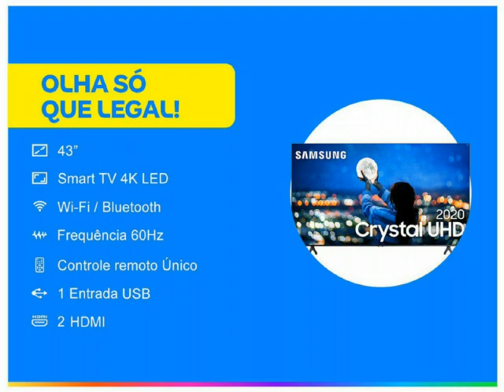Smart TV Crystal UHD 4K LED 43” Samsung - UN43TU7000GXZD Wi-Fi Bluetooth HDR 2 HDMI 1 USB R$2.199,00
Smart TV Crystal UHD 4K LED 43” Samsung - UN43TU7000GXZD Wi-Fi Bluetooth HDR 2 HDMI 1 USB
Tenha uma tela de cinema no conforto da sua sala com a Smart TV, modelo UN43TU7000GXZD, da Samsung. Ela traz resolução 4K, que oferece uma experiência única com imagens mais realistas para você não perder nenhum detalhe, além de frequência 60Hz e tecnologia Crystal UHD. Com o HDR 10+ ela oferece cores mais apuradas e vivas e design superior com cabos escondidos e a tela mais fina. Com a tecnologia da tela LED, com 43", ela permite uma verdadeira imersão, independente da onde se olhe e a borda ultrafina com o design sofisticado que proporciona elegância ao ambiente. Suas 2 entradas HDMI, 1 de USB, Wi-Fi e Bluetooth possibilitam entretenimento ilimitados por horas e horas. Ela possui, ainda, controle remoto único para controlar diversos aparelhos conectados à TV e é perfeita para você que gosta de jogar, pois como o modo game, oferece o melhor tempo de resposta possível!